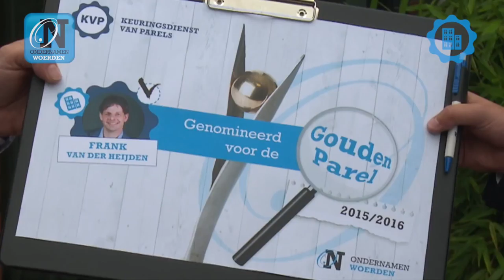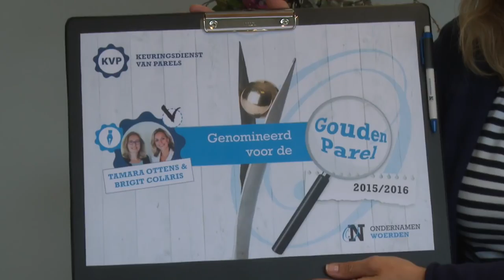Overval genomineerden Gouden Parel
Deze bedrijven zijn genomineerd voor de Gouden Parel.
Edward van Cuilenborg en OnderNamen bezocht en verraste ze.

🛠 Tripod:
Manfrotto 504 HD
(amongst many)

⟶Stabilizer:
Ronin RS2

🖥  Edit:
Imac 2019 27 inch scherm
MacBook Pro

📞 To be called at:
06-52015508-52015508